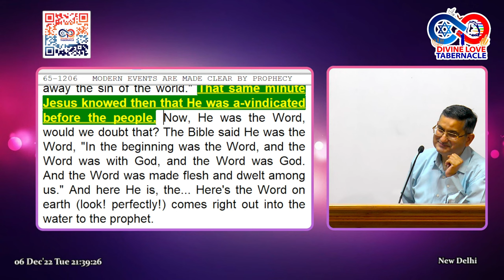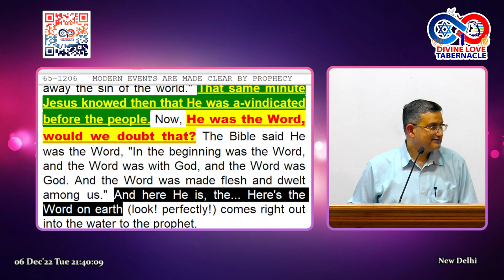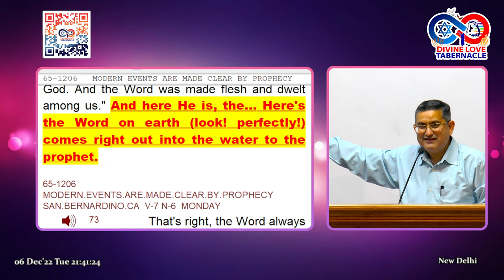Pastor Asheesh Lal